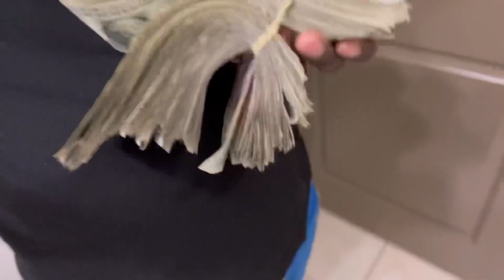Flushing my cousin money down the Toilet￼ prank - things get out of hand 😱